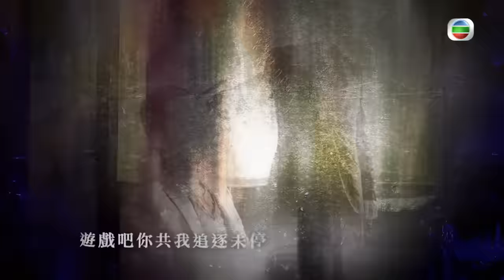謝天華(笑棠)的吊飾中藏有偷聽器｜TVB Drama 學警狙擊 E.U. (Emergency Unit) 4K 60FPS 26/30｜苗僑偉 周海媚 吳卓羲 陳鍵鋒 謝天華｜國語中字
苗僑偉 周海媚 吳卓羲 陳鍵鋒 謝天華 主演｜學警狙擊 E.U. (Emergency Unit) 4K 60FPS  26/30｜TVB Drama

若芯發現悠悠竟偷偷吃安眠藥助眠，不禁追問她究竟；原來悠悠擔心世孝與立文的對立關係而不能成眠，若芯只得好言相勸，更説會想辦法助她解決此事。工作會議上，柏翹突然提出放棄執行任務；柏翹與卓仁見面，更向他問及笑棠之事；受不了親手殺死笑棠的傷痛，柏翹在父親墓前痛哭不止……叔泉往找立文，質問他是否投訴若葆，而令柏翹舉止失常；若芯得悉此事後，特意向柏翹查問……若芯與立文見面，揭穿他的真正身分後更要挾他向世孝説出此事。若芯聯絡柏翹，兩人一起向笑棠致祭；若芯與世孝約會時，世孝對若芯常戴笑棠所贈的吊飾而感妒忌，因此特意送新的吊飾給她，更將舊吊飾留下店中清潔。世孝欲帶立文出外運毒，若芯擔心立文會通知警方，提出拜神保平安以拖延時間，而當兩人出發之際，若芯更突然暈倒……晚上立文到醫院夜探若芯……世孝接到珠寶公司的電話，發現笑棠的吊飾中竟藏有偷聽器…… 若葆與卓仁見面，特意請求他開解柏翹，讓柏翹打消辭職的想法；卓仁約柏翹到靶場比槍，柏翹終將自己的心底話向卓仁説出……